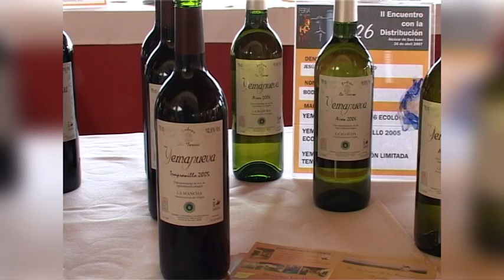Apuesta de la Junta por la industria agroalimentaria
Según el consejero de agricultura de Castilla-La Mancha, Francisco Martinez Arroyo, el Programa de Desarrollo Rural ha alcanzado el 20 por ciento de las inversiones previstas hasta 2013.